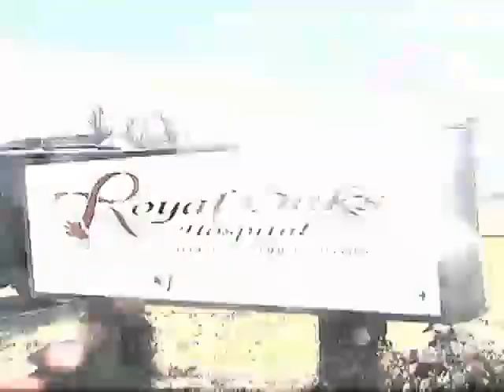Released From Juvenile Justice Center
One juvenile offender takes shaky step out, while another comes back in.